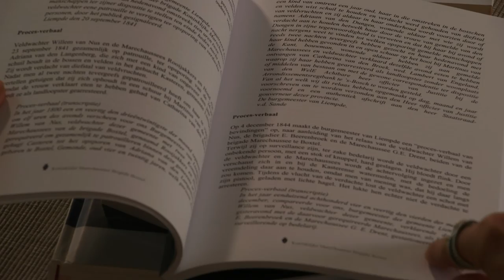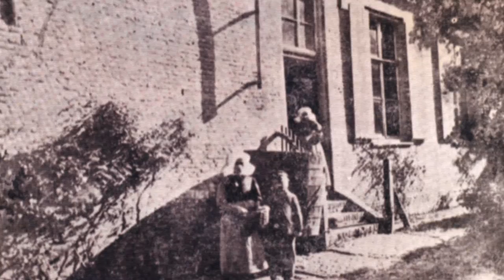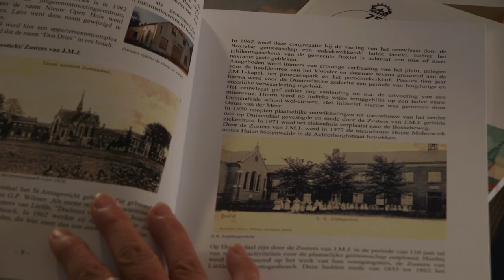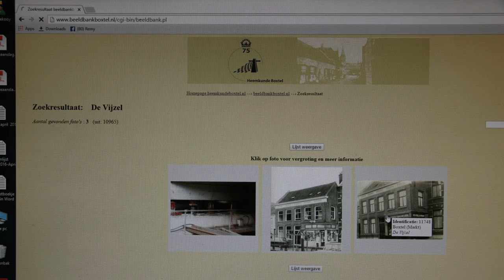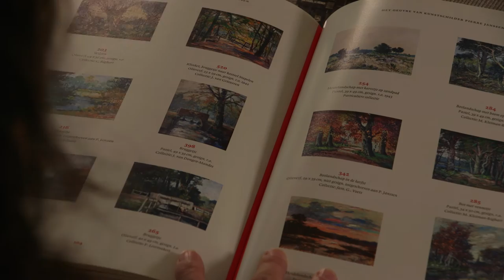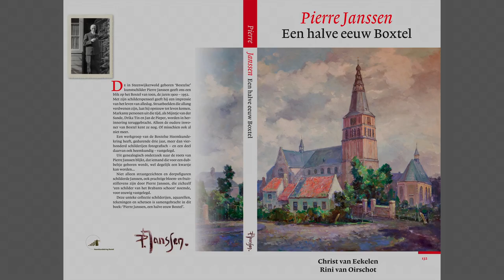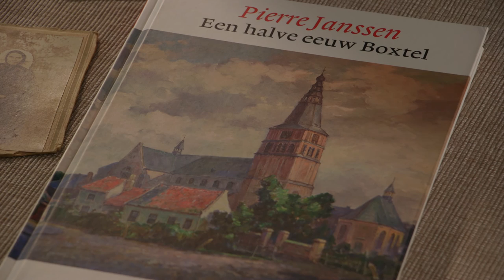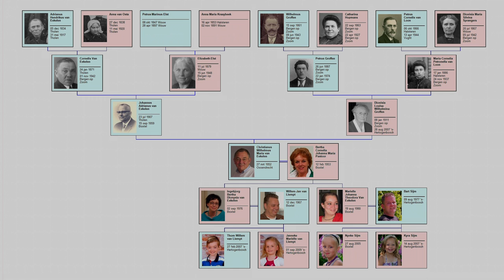Josephine aan de Keukentafel bij: Christ van Eekelen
Christ van Eekelen aan de keukentafel
In de ‘keukentafel’ serie interviewt Josephine van Horen dit keer Christ van Eekelen. Die zit barstensvol verhalen. Over zijn vroegere werk bij verschillende politiecorpsen, variërend van spelen met de jonge prinsen op kasteel Drakensteyn tot angstige ervaringen met schietpartijen. Zijn passie om dingen tot op de bodem uit te zoeken kon hij later kwijt bij het in woord en beeld vastleggen van historische verhalen. Een (nog steeds) vérgaande klus is het speuren naar werken van kunstschilder Pierre Janssen. Als actief bestuurslid van de Heemkundekring Boxtel vult hij de Beeldbank Boxtel op het internet (inmiddels zo’n 11.000 foto’s) en is hij betrokken bij cultuureducatieprojecten over belangrijke onderwerpen uit de ‘Canon van Boxtel’. En dat gaat door tot en met zorg voor het behoud van de traditionele Heilig Bloed processie en inspanningen voor de restauratie van het carillon van de Sint Petrus basiliek.